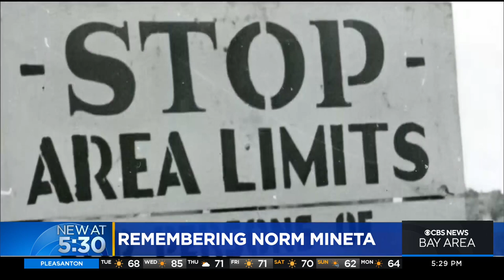Former Transportation Secretary, San Jose Mayor Norman Mineta dies at 90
Tributes have poured in for Norman Mineta, a trailblazing Asian American lawmaker who served as Mayor of San Jose, a member of Congress and in the Cabinet under two presidents. Mineta died Tuesday at the age of 90. Andria Borba reports. (5/3/22)